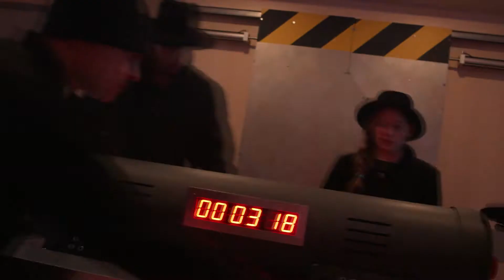WIT 2210 5WP Philadelphia March Break 12 sec YouTube Video